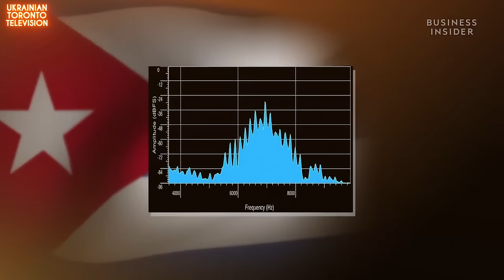🚨New Evidence of Russian Attacks on Americans CHANGES EVERYTHING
One of the weirdest conspiracy theories has just received an unexpected development and you never gonna believe it (yes, Russia). The story about Havana Syndrome, a series of mysterious attacks on U.S. officials and their families on diplomatic missions, first surfaced in 2017. Since then, hundreds of officials and their families have experienced sudden and similar health problems, which could hardly be explained by mere coincidence.

A new journalistic investigation has uncovered some breathtaking evidence: the same unit responsible for the attempted assassination of Sergei Skripal in Salisbury, the attempted coup in Montenegro, and many more hit jobs, left its fingerprints at the places and times of the alleged attacks.

👑👑👑We also have a Twitter account with a newsfeed both in English and Ukrainian